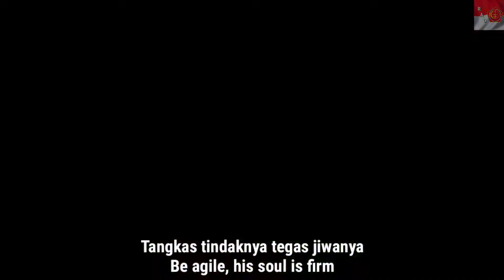Indonesian Military Song - Mars Zeni (Engineer March) - RAO Channel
Lagu Militer TNI

South Korean Military Song Content
Konten Lagu Militer Korea Selatan